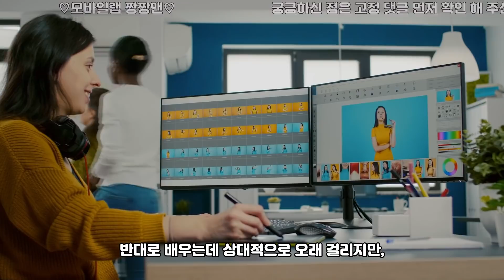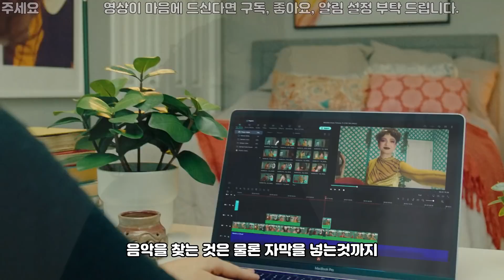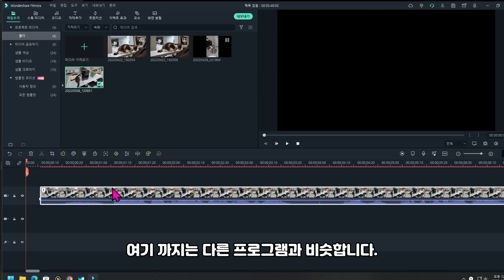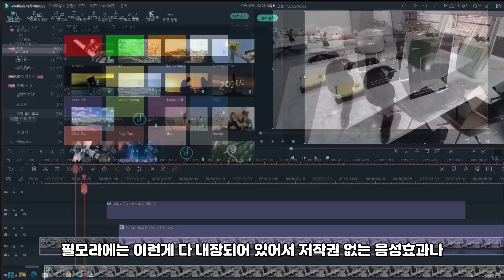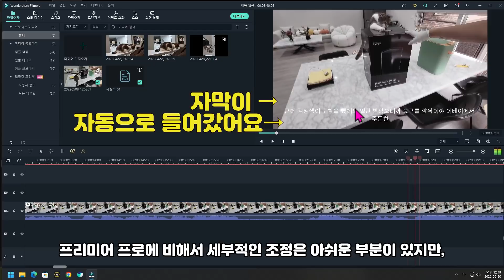요즘 유튜브 시작하기 좋은 이유, 신박한 영상편집 프로그램